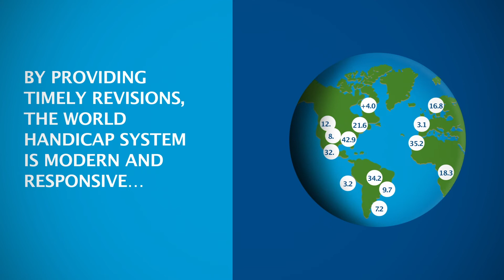Designed to be Responsive - New World Handicap System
The new World Handicap System is designed to be responsive, updating your handicap quickly after your score is submitted. Find out more in the latest video from the R&A and USGA. for more information.